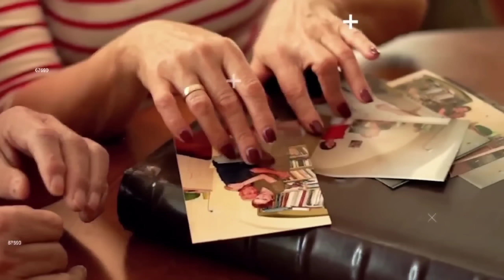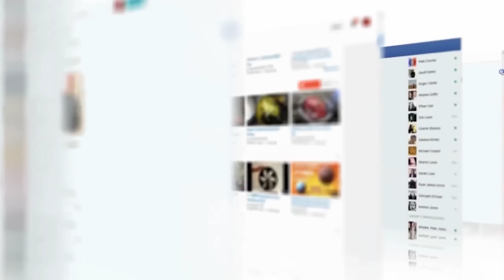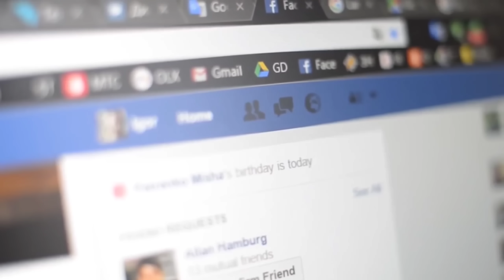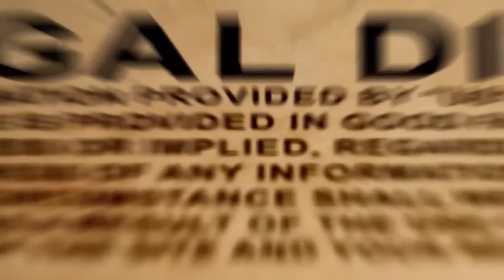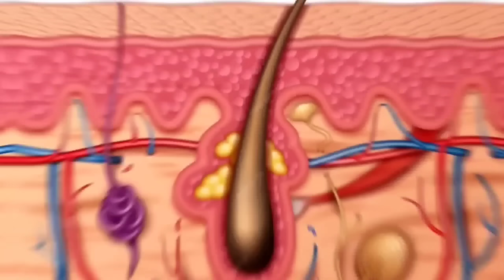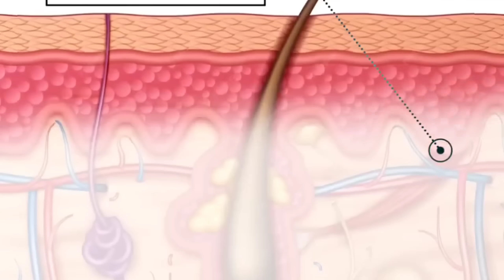99% யாருக்கும் தெரியாத உண்மைகள் !! facts in tamil galatta news | minutes mystery facts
in this video we going to see most amazing facts in Tamil and intresting facts also some Tamil galatta news and fact‌ about 99% of people don't know about this